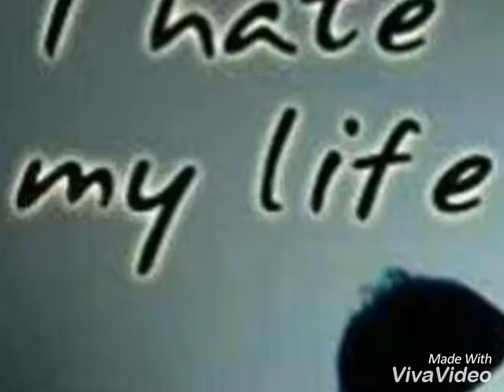Balwinder Khiala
Mansa